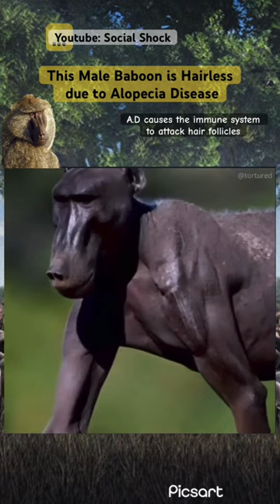This Male Baboon is Hairless due to Alopecia Disease